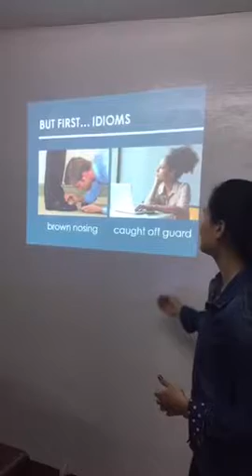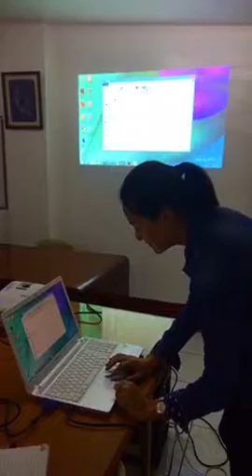TESOL Demo Teaching - Idioms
TEACHING ENGLISH TO SPEAKERS OF OTHER LANGUAGES (TESOL)
"English Language Teachers -- touching lives, inspiring families, reaching the world one country at a time."
Internationally Recognized TESOL Certificate
Online or In Class Training
Work  Abroad
Teach at Pacesetters
Get employed in ESL Centers
Train Others to Teach English
Tutor Foreign Students/Classmates in College
Start Your Own Home-based Business
Teach at Pacesetters' international tie up language centers

DURATION:
120+ hours Lectures & Teaching Practicum

SCHEDULE OF CLASS:
In Manila
Saturday:9:00 A.M - 5:00 P.M
Daily (Summer): 9:00 A.M - 5:00 P.M

In Davao
May & October (Weekdays - 8:00 A.M - 5:00 P.M)
June - September (Saturday Classes)

ONLINE Training (Outside Manila / Overseas)
Morning - 9:00 - 12:00 or
Evening - 6:00 - 9:00

REQUIREMENTS
College Graduate | College Student
Pass the interview
English Proficiency - Grade of 85% or higher

GRADUATES TRAINED BY THE TRAINER ARE NOW IN...

My TESOL Experience
Your Success is Our Success! Mentoring for Life!

TESOL Demo Teaching
TESOL Practicum